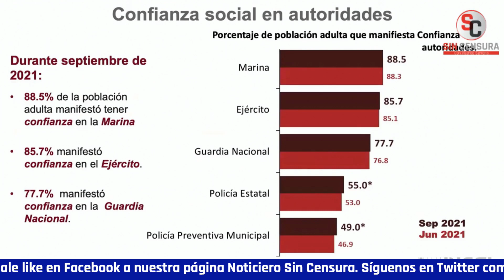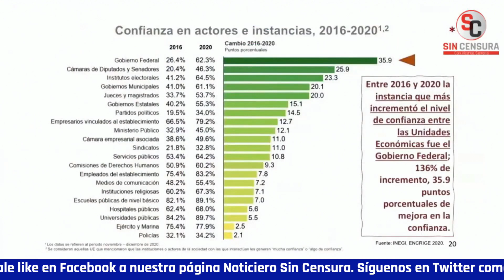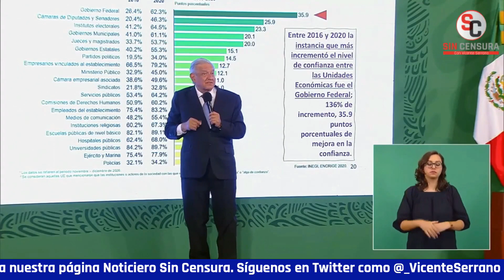AMLO CUESTIONA QUE DIGAN QUE HAY MÁS CORRUPCIÓN, MENCIONANDO SOBORNOS DE LOZOYA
Una reportera le recriminó a López Obrador que una dizque organización pone a México en el quinto lugar de 139 países como de los peor evaluados en corrupción. El presidente le dijo que depende de la fuente, pero hay que ver qué opinión real tiene la gente, pero que él puede garantizar que en México no hay la corrupción que imperaba hace poco, que han avanzado mucho y que la gente lo percibe; puso una gráfica de INEGI sobre la confianza en las autoridades. Denunció cómo los exlegisladores hace relativamente poco votaron la reforma energética recibiendo sobornos y dijo que cuando se pregunta si hay más corrupción ahora que antes, pues no puede ser que el resultado sea que ahora haya más corrupción, aún con el legislativo. Insistió con que el exdirector de Pemex, la empresa más grande de México, una de las empresas más grandes del mundo, EmilioLozoya declaró que para llevar a cabo una reforma se entregó dinero, se sobornó a legisladores… Y que ahora gritan como pregoneros y callan como momias cuando no les conviene.